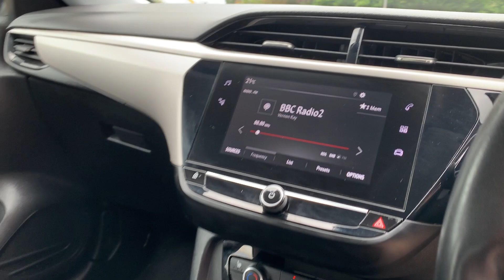Vauxhall Corsa 5 Door 1.2 Se Premium Hatchback 5dr Petrol Manual Euro 6 (75 Ps)